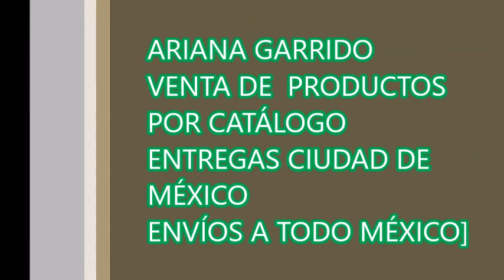Catàlogo ESIKA C9 Mèxico 2018